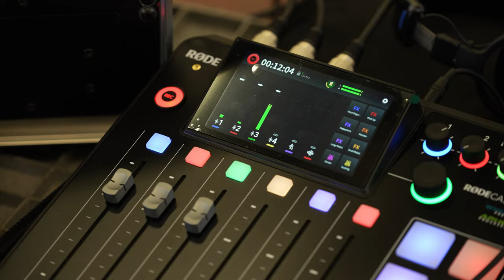RACHEL UNITT: Everton & Lionesses legend on football, David Beckham comparisions & firefighting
Former Everton and England defender Rachel Unitt is footballing royalty and helped shape the women's game into what we see today during her glittering career.

Rachel speaks to The Scouse Code about her life, career and how her time on Merseyside has shaped her life - both on and off the pitch.

She was born and raised in Walsall, West Midlands, and after 8 years at Everton (2000-01 & 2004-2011) Unitt is regarded as an adopted scouser - winning an FA Cup and League Cup with the club.

After gaining 102 caps for her country and becoming an icon for the Lionesses, Rachel hung up her boots and has now become a firefighter - a dream job she craved since being a child.

Unitt even put a fire out during the podcast recording - which caused panic in The Scouse Code team! Rachel was as cool as they come!

The Blues legend was speaking to Olympic Taekwondo medallist Bianca Cook and former BBC Sports reporter Paul Garrity at Hanley Fire Station in Staffordshire.

0:00 - Coming up
1:11 - Introduction
1:55 - Welcome
2:41 - Round-up of Rachel's career
4:07 - The female David Beckham?
9:16 - Fame after Euro 2005 & the women's game
17:55 - Early life & football
21:54 - Finding England
27:38 - Joining Everton & legend Mo Marley
33:00 - Fulham as a professional
35:11 - FIRE ALARM!!
38:28 - Fulham part 2
40:56 - Re-joining Everton
43:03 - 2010 FA Cup final
46:53 - ACL injuries
51:45 - Rachel & England
56:03 - The fire service
01:02:02 - Good friend Jill Scott
01:04:07 - Future of Women's Football
01:06:07 - Thank you Rachel
01:06:56 - End titles